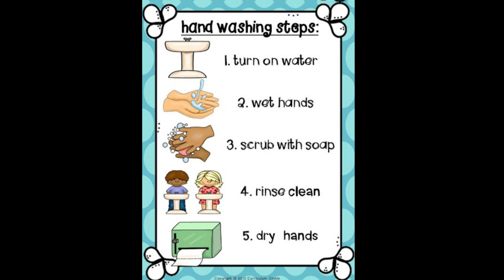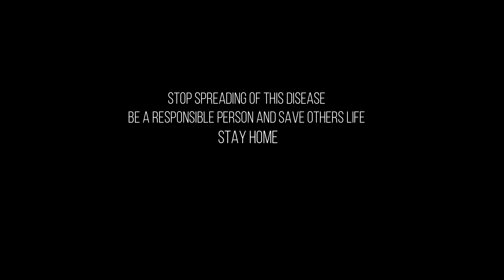BEST Prevention for CORONAVIRUS